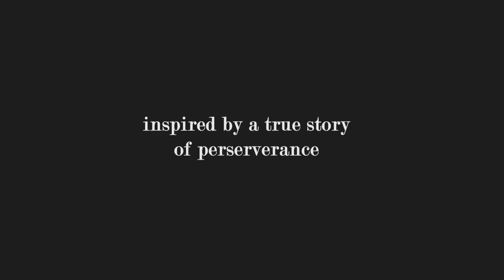Something Better Official Trailer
William Blakeley, a carpenter from Manchester, England in 1880, emigrates to Mackay, Queensland, Australia for a better life. Tragedy strikes when his family join him a few years later, and they must learn to survive. Made by some of the descendants of the Blakeley family from Australia.